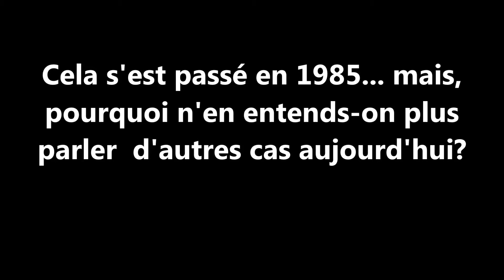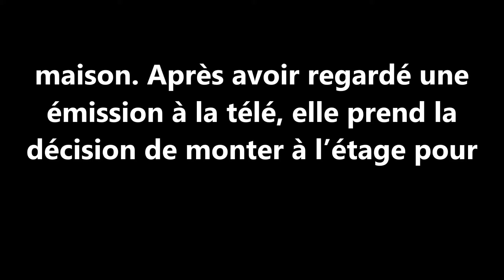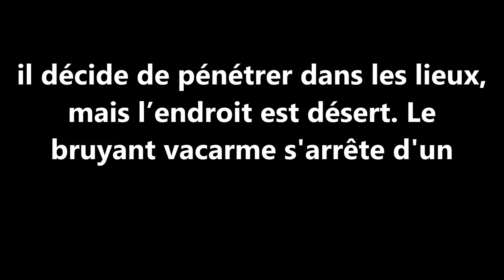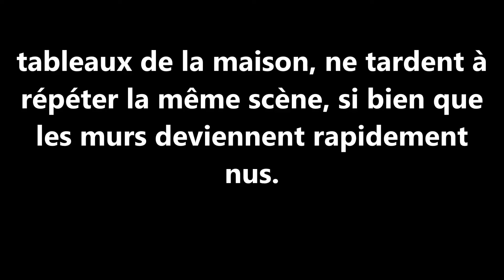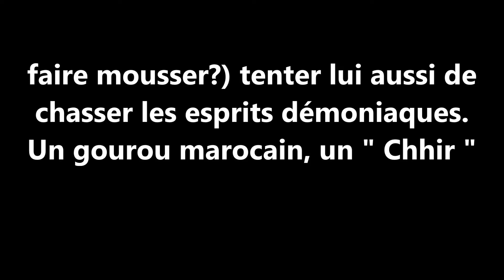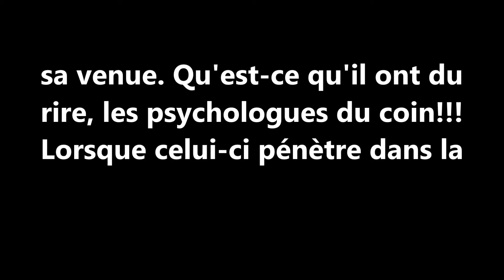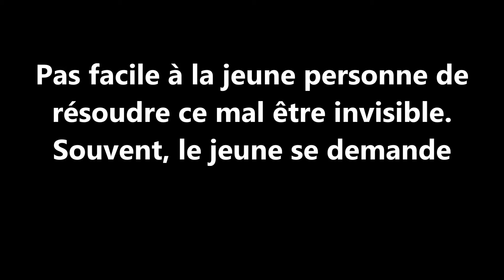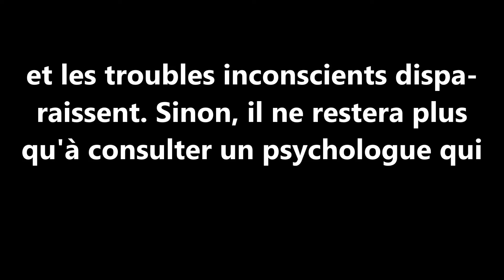Voyante J. JOYCE: Poltergeist en France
Quand les objets volent tout seuls, quand on entends des coups sourds, insolites, bizarres... que tout à coup, votre maison vous fait peur.
 c'est qu'il y a comme un problème!
Paranormal ou télépsychie psychologique.
Ce que vous devez savoir avant d'avoir peur!

Merci de donner votre approbation!